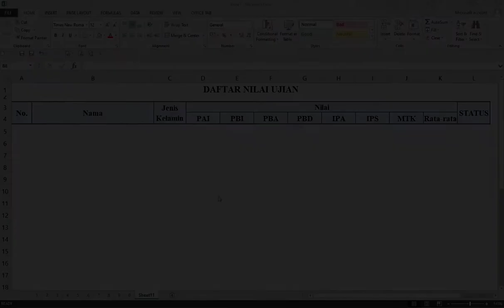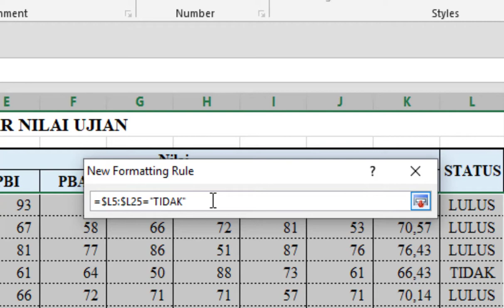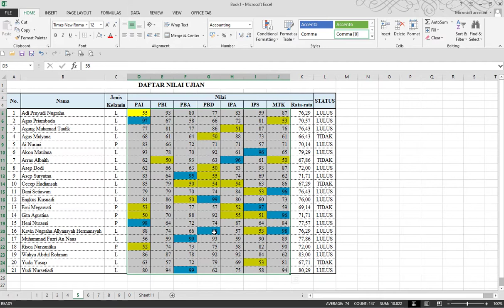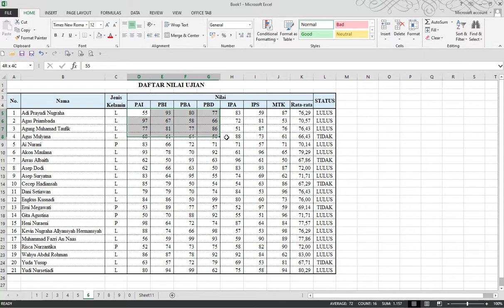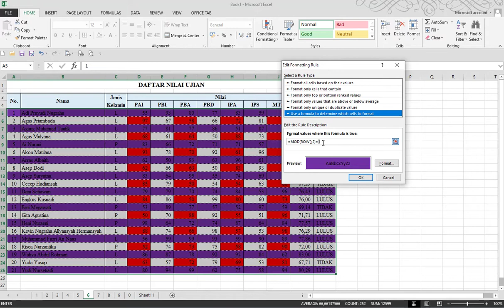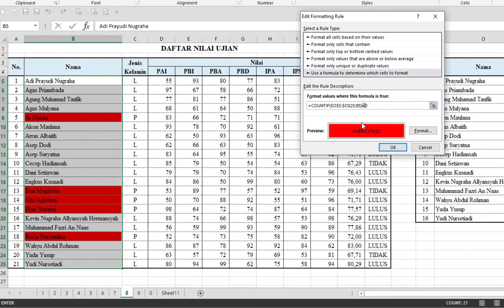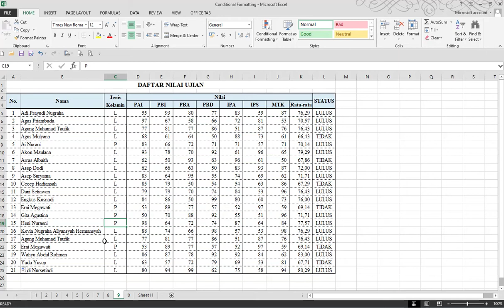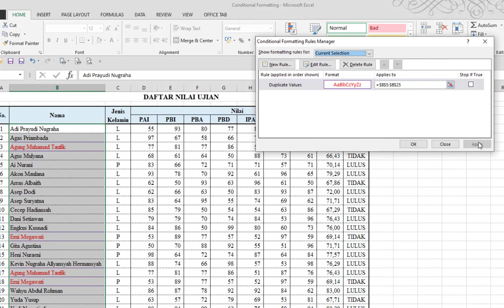Conditional Formatting Excel: Menandai Range Yang Memenuhi Kriteria Tertentu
Conditional Formatting Mocrosoft Excel adalah salah satu fitur yang dapat digunakan untuk mengubah format sel/range Excel secara otomatis jika memenuhi syarat atau kriteria tertentu. Format sel disini termasuk format angka, jenis, ukuran, warna font, border sel, dan juga warna background sel.